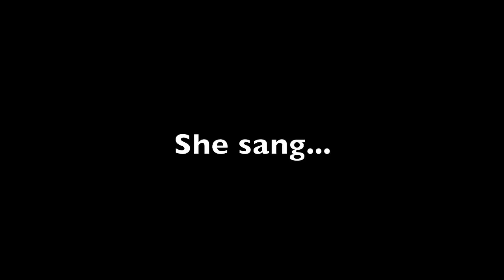Plays of the Day Episode 4 [Black Ops]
Numbah 4! I thought i did a good job on numbah 3, but i impressed myself with this one. enjoy :)